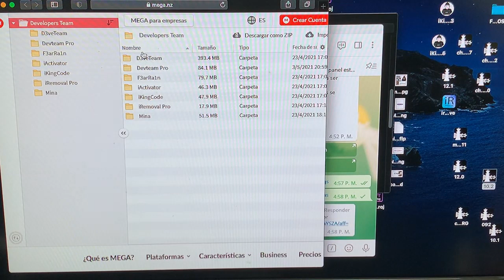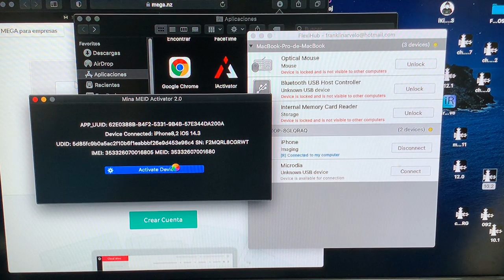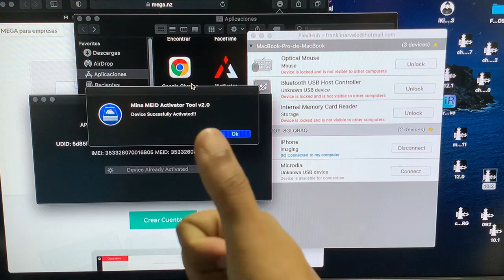Bypass meid con señal llamadas y datos mina meid 2.0 remoto flexihub checkra1n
ignorar bajo esta linea bypass con señal mina meid - el boom bypass meid full señal ios 12.✅
programa para hacer el bypass con señal: .

new mina icloud bypass meid with network/sim (big update)|meid icloud bypass with signal/calls fix.iphone con bypass y señal ...mina meid activator bypass meid con señal llamadas y datos - quitar icloud 2021 muy pronto.se viene bypass con señal en meid/desde ios 12-14.minacris telegram - canal oficial del equipo de minacris suscribete para que estes al tanto del lanzamiento precios y todos los detalles de la herramienta mina meid activator la cual promete bypass con señal en equipos globales mayormente conocidos como meid.

bypass meid full señal de 5s a x.bypass meid full señal ios 12. bypass meid full señal ios 12...